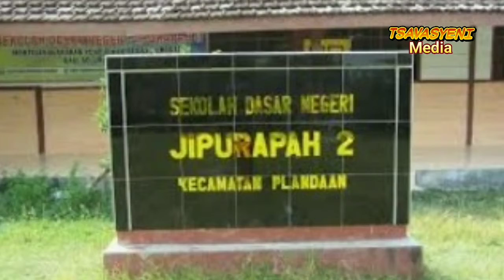Berita Lamongan:Guru Viral Andika Santoso Mengajar di pelosok Desa.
Kisah guru Viral yang mengajar dibpelosok desa selama 17 tahun.Guru viral itu adalah Andika Santoso.